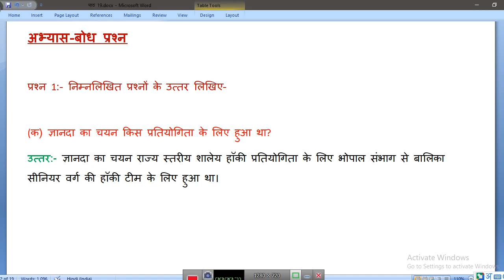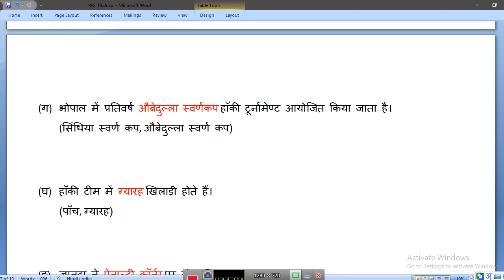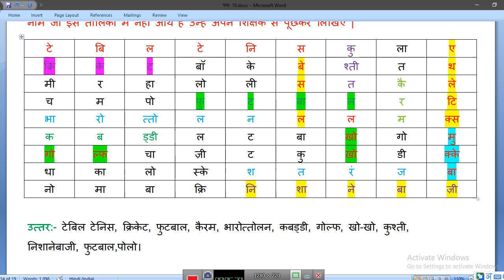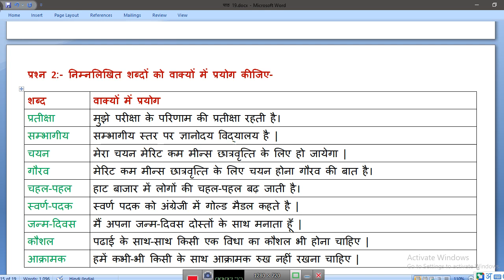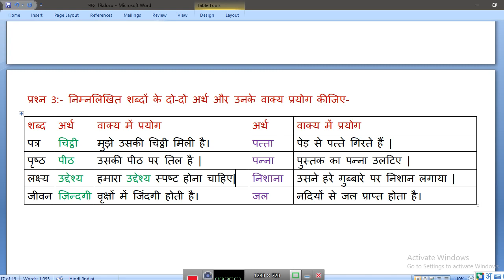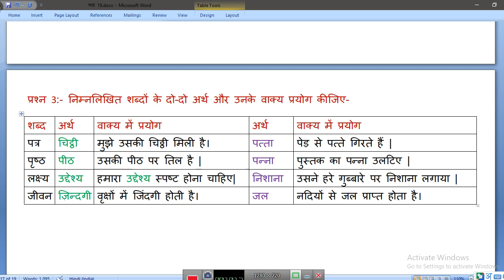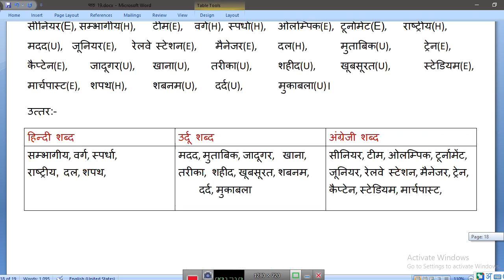कक्षा 7 विषय हिंदी पाठ 19 ज्ञानदा की डायरी के प्रश्न उत्तर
कक्षा 7 विषय हिंदी पाठ 19 के प्रश्न उत्तर, gyanda ki diary ke prashn uttar, कक्षा 7 विषय हिंदी पाठ 19 ज्ञानदा की डायरी के प्रश्न उत्तर, ज्ञानदा की डायरी के प्रश्न उत्तर, Kaksha 7 vishay hindi path 19 ke prashn uttar, Class 7 Hindi Lesson 19 Question Answer, student portal youtube channel,

कक्षा 7 विषय हिंदी पाठ 1 के प्रश्न उत्तर
Class 7 Hindi Lesson 1 Question Answer
कक्षा 7 विषय हिंदी पाठ 2 के प्रश्न उत्तर
Class 7 Hindi Lesson 2 Question Answer
कक्षा 7 विषय हिंदी पाठ 3 के प्रश्न उत्तर
Class 7 Hindi Lesson 3 Question Answer
कक्षा 7 विषय हिंदी पाठ 4 के प्रश्न उत्तर
Class 7 Hindi Lesson 4 Question Answer
कक्षा 7 विषय हिंदी पाठ 5 के प्रश्न उत्तर
Class 7 Hindi Lesson 5 Question Answer
कक्षा 7 विषय हिंदी पाठ 6 के प्रश्न उत्तर
Class 7 Hindi Lesson 6 Question Answer
कक्षा 7 विषय हिंदी पाठ 7 के प्रश्न उत्तर
Class 7 Hindi Lesson 7 Question Answer
कक्षा 7 विषय हिंदी पाठ 8 के प्रश्न उत्तर
Class 7 Hindi Lesson 8 Question Answer
कक्षा 7 विषय हिंदी पाठ 9 के प्रश्न उत्तर
Class 7 Hindi Lesson 9 Question Answer
कक्षा 7 विषय हिंदी पाठ 10 के प्रश्न उत्तर
Class 7 Hindi Lesson 10 Question Answer
कक्षा 7 विषय हिंदी पाठ 11 के प्रश्न उत्तर
Class 7 Hindi Lesson 11 Question Answer
कक्षा 7 विषय हिंदी पाठ 12 के प्रश्न उत्तर
Class 7 Hindi Lesson 12 Question Answer
कक्षा 7 विषय हिंदी पाठ 13 के प्रश्न उत्तर
Class 7 Hindi Lesson 13 Question Answer
कक्षा 7 विषय हिंदी पाठ 14 के प्रश्न उत्तर
Class 7 Hindi Lesson 14 Question Answer
कक्षा 7 विषय हिंदी पाठ 15 के प्रश्न उत्तर
Class 7 Hindi Lesson 15 Question Answer
कक्षा 7 विषय हिंदी पाठ 16 के प्रश्न उत्तर
Class 7 Hindi Lesson 16 Question Answer
कक्षा 7 विषय हिंदी पाठ 17 के प्रश्न उत्तर
Class 7 Hindi Lesson 17 Question Answer
कक्षा 7 विषय हिंदी पाठ 18 के प्रश्न उत्तर
Class 7 Hindi Lesson 18 Question Answer